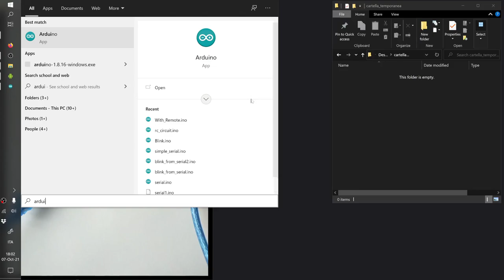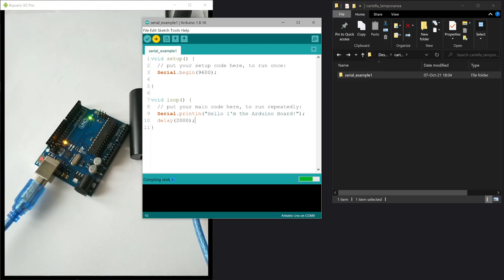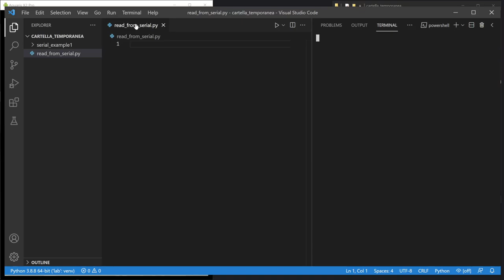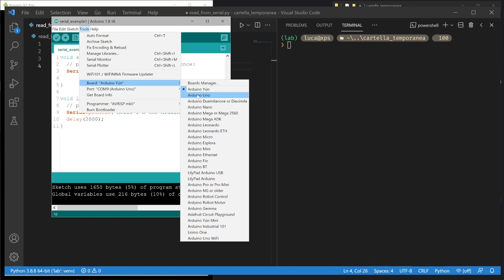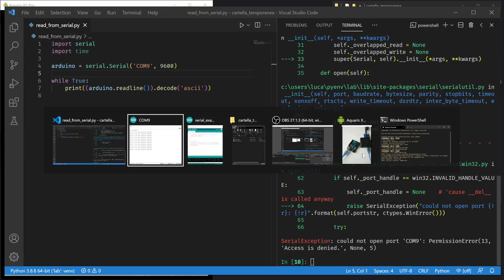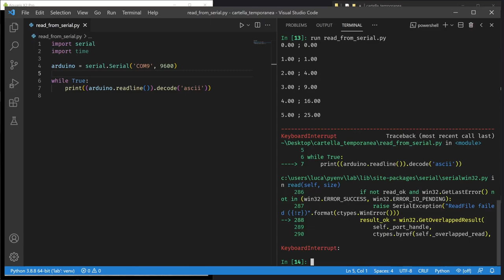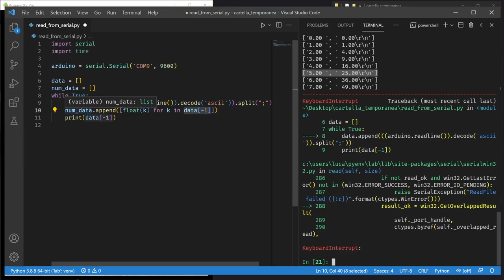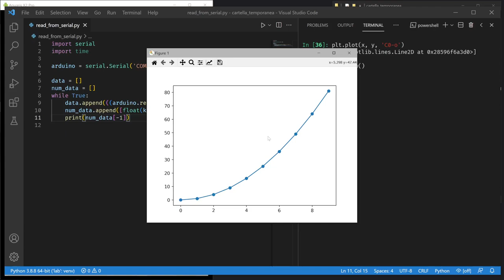Arduino: comunicazione seriale con Serial Monitor e Python (revisione 2)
Comunicazione preliminare

Questa è la revisione 2 del video pubblicato al Nel primo video si dava spazio anche alla configurazione dell'ambiente di sviluppo Python. Adesso però esiste un video dedicato a quest'ultimo argomento

Impariamo ad usare la comunicazione seriale con una scheda Arduino. Useremo sia il Serial Monitor integrato in Arduino IDE che uno script in Python 3.

Licenza video: CC-BY-SA

Codici usati in questo video reperibili qui (licenza MIT)

TIMESTAMP:
00:00 introduzione

01:34 schede arduino
02:14 comunicazione seriale con Arduino IDE
08:42  comunicazione seriale tra Arduino e Python
19:00 perchè usare Python?